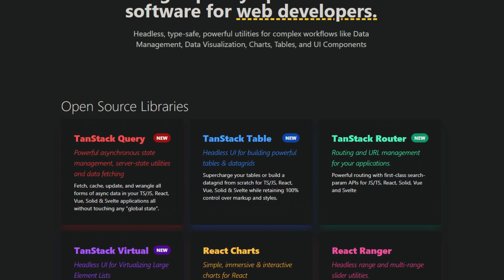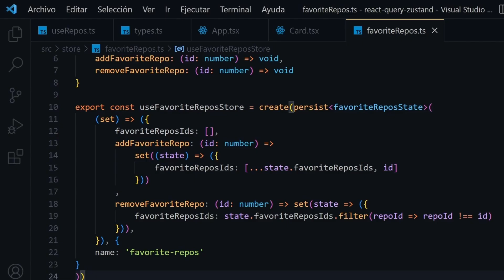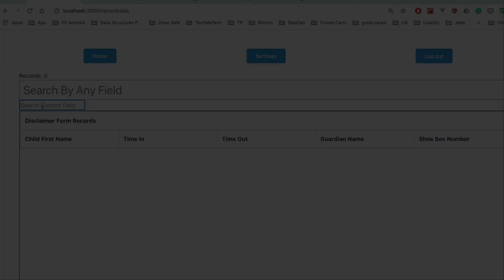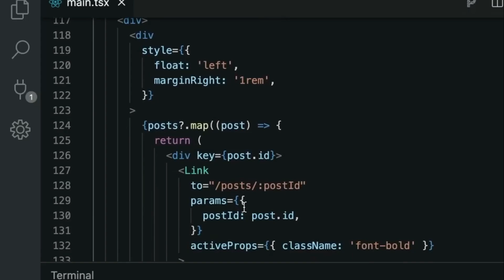¿Qué es React Query? - ecosistema de Herramientas Frontend (Tanstack)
Entre todas las bibliotecas y Frameworks que forman parte del ecosistema de React, existe un conjunto de bibliotecas que forman parte del mismo equipo de desarrollo, llamado TanStack, las cuales permiten tener Routing en el frontend, tablas, y diagramas. Aunque su biblioteca que mas destaca es la llamada TanStack Query (antes llamada React Query), esta biblioteca permite manejar los datos que vienen desde el servidor (Server State Management), similar a lo que hacen bibliotecas como Redux Toolkit Query, incluso algunos lo usan en reemplazo, solo que Tanstack Query es mucho mas fácil y simple de integrar.

Además esta biblioteca también funciona con otros Frameworks como Svelte, Solid o Vue Query.

👨‍💻 ¿Qué servicios y productos utilizo?